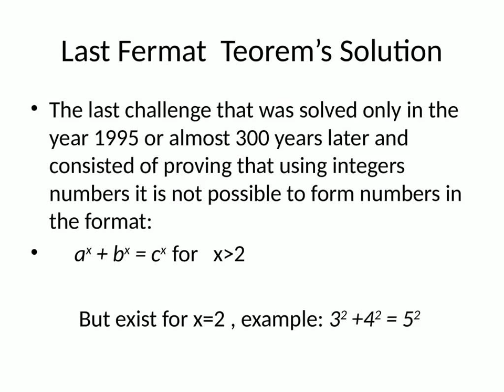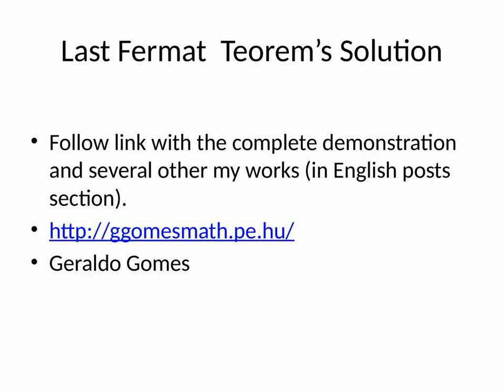Solution Last Fermat Teorem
Developed by Geraldo Pinto Lucas Gomes

Acess for full demonstration and other interesting works